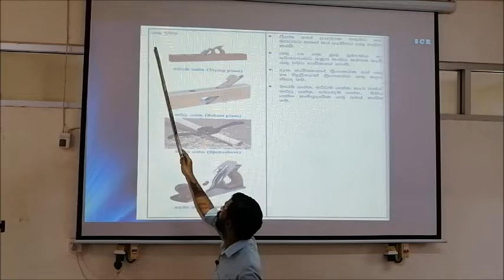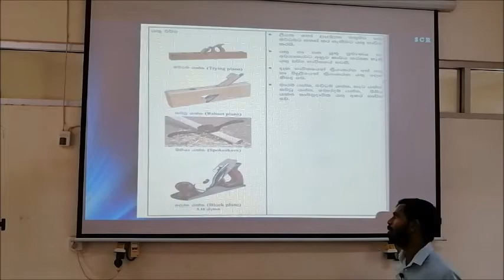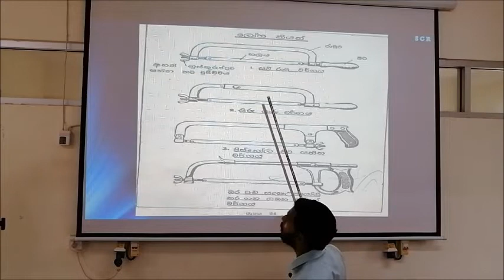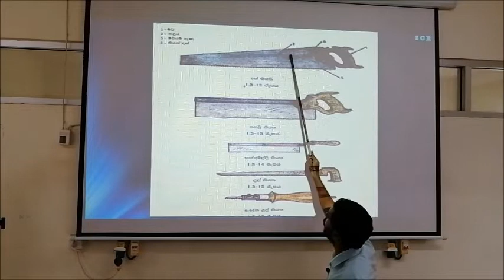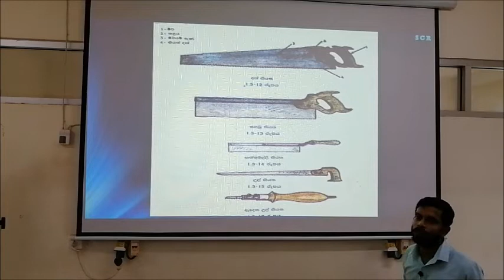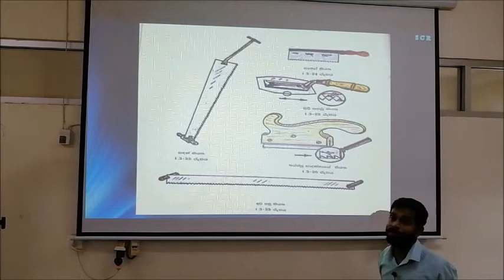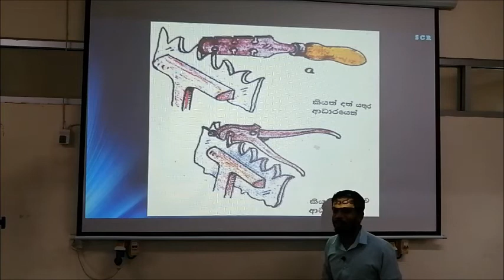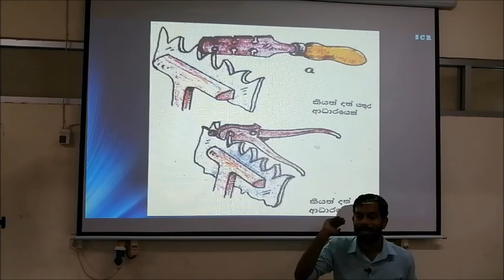production Technology Theory 07 - නිෂ්පාදන තාක්ෂණවේදය - හත්වන කොටස ( Episode 07)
එදිනෙදා ජීවිතයට අවශ්‍ය තාක්ෂණික දැනුම , පාසල් දුවා දරුවන්ට අවශ්‍ය න්‍යායාත්මක හා ප්‍රායෝගික දැනුම නොමිලේම ඔබ අතට ගෙන එන දීප ව්‍යාප්ත අධ්‍යාපනික සත්කාරය සමග දැන්ම අත්වැල් බැඳගන්න.